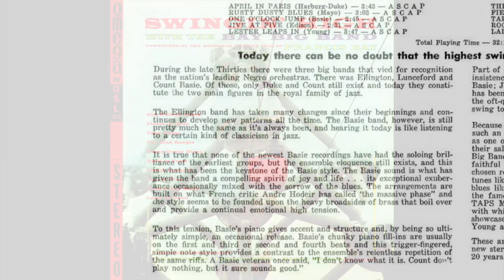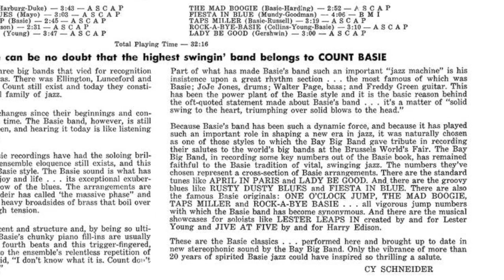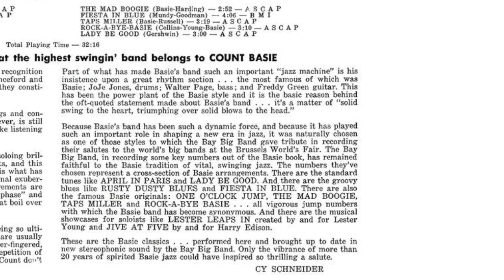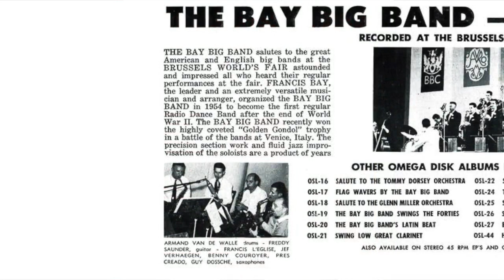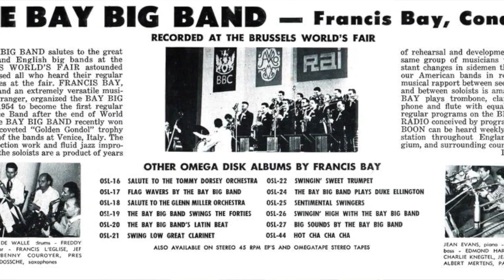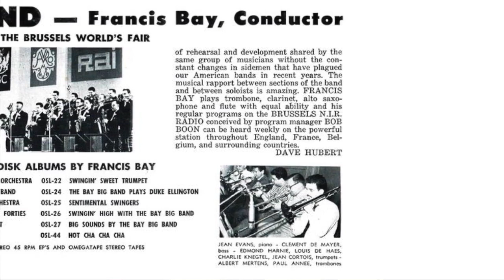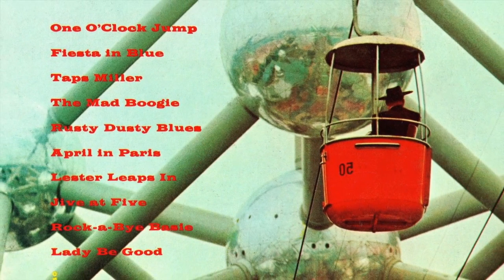Francis Bay Band Plays Count Basie (Omegatape Stereo)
Another in Omega's Francis Bay series; here the Belgian bandleader plays music popularized or composed by the Count Basie. As with others in this series the stereo sound, recorded in Brussels during the World's Fair, was ahead of its time in presence and impact. The entire album is here, remastered from an original Omega stereo reel tape, with superimposed covers and program notes.
00:00 April in Paris (Harburg-Duke)
03:43 Rusty Dusty Blues (Mayo)
06:47 One O'Clock Jump (Basie)
09:32 Jive at Five (Edison)
12:03 Lester Leaps In (Young)
15:52 The Mad Boogie (Basie-Harding)
18:46 Fiesta in Blue (Mundy-Goodman)
22:52 Taps Miller (Basie-Russell)
26:14 Rock-a-Bye Basie (Collins-Young-Basie)
28:22 Lady Be Good (Gershwin)